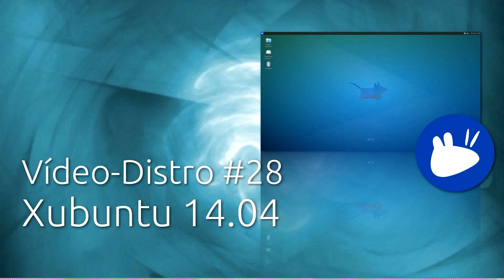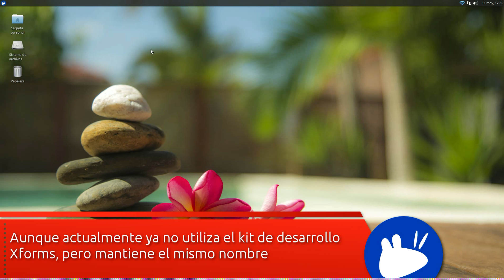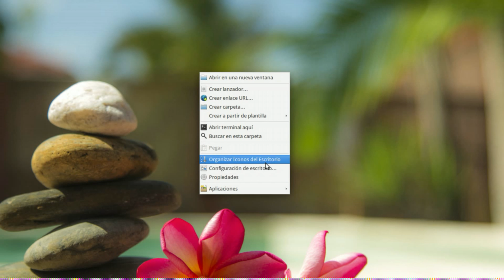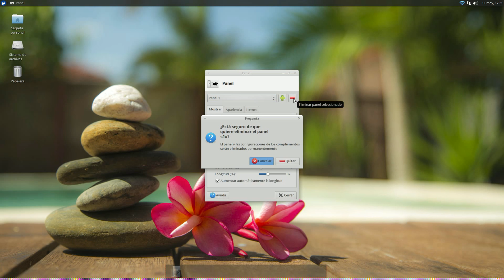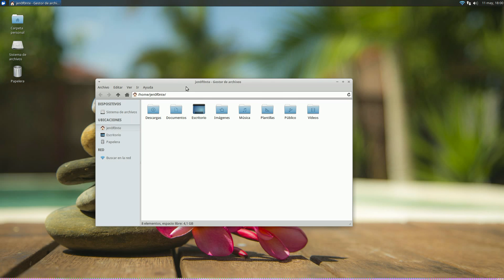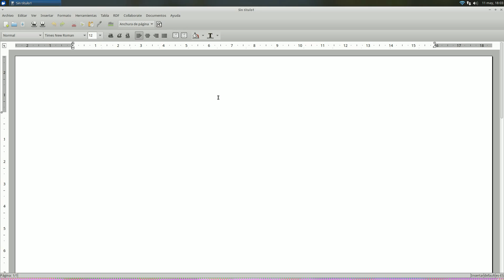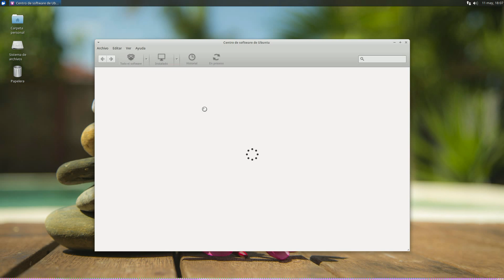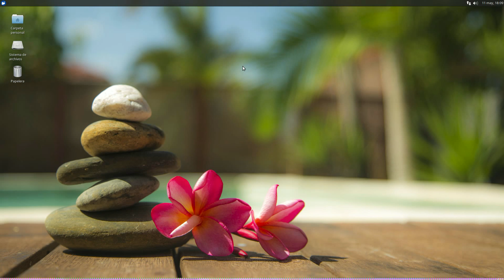Vídeo-Distro #28: Xubuntu 14.04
¡Ración de sabores de Ubuntu! Este es el turno de Xubuntu y su magnífico entorno de escritorio.